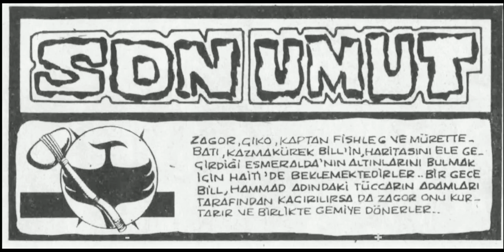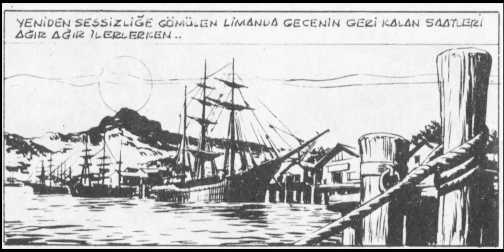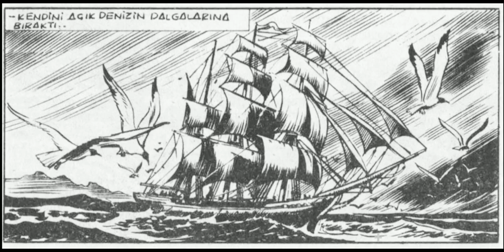ZAGOR Tay 184 Son Umut